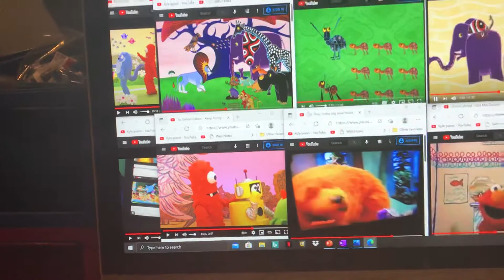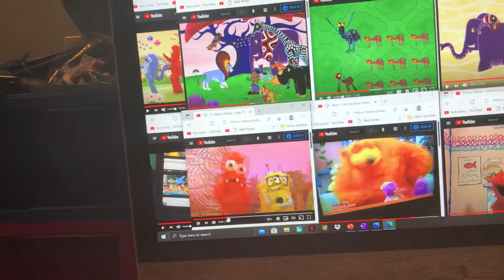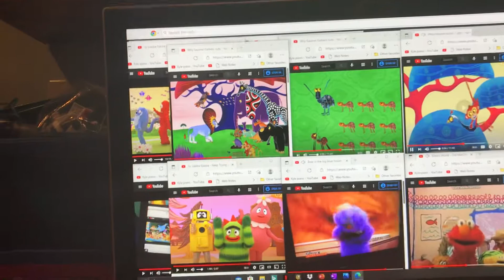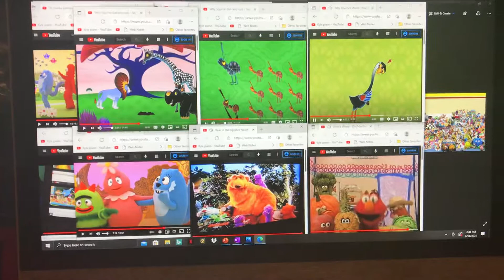Tail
Animals, and Everybody sing a song about tails and whole of young forever will dance will take together, the gang is a little uncertain what to do with their elderly visitors Grandpa Otto and Grandma Etta we’re having a violin and the dance player as Elmo, Old Macdonald and his livestock join in. That’s a Holiday Be a Tails. We’ve Got a Tails. A Musical Message of All Second Season Episode: Why Peacock Struts